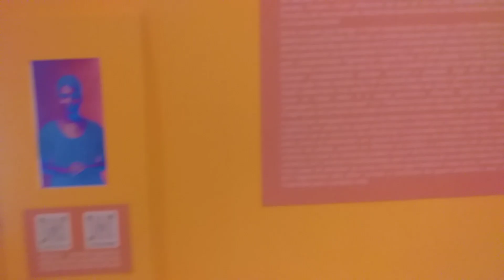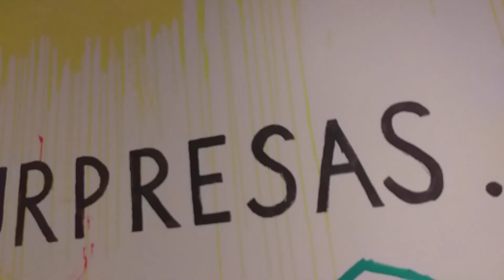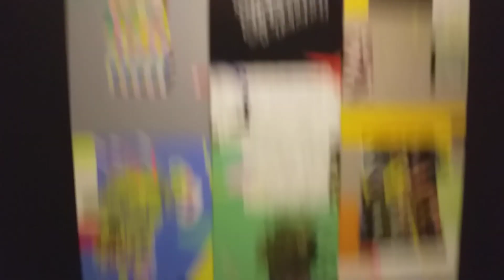"O Fabuloso Mundo das Cores - Heidi Liebermann"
"O Fabuloso Mundo das Cores” em celebração aos 50 anos de carreira da artista plástica alemã Heidi Liebermann, que vive e trabalha no Espírito Santo desde 1974. A mostra, contudo, não é uma retrospectiva, e sim uma experiência dinâmica e harmônica criada sobre a produção atual de Heidi, que tem como aspecto mais marcante sua exuberante paleta de cores.